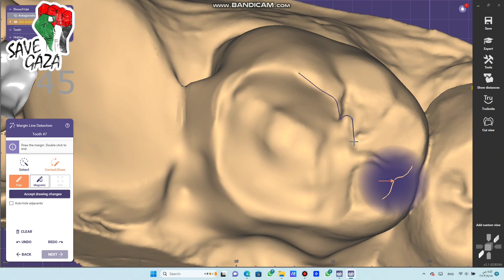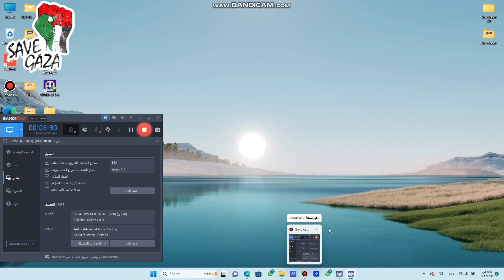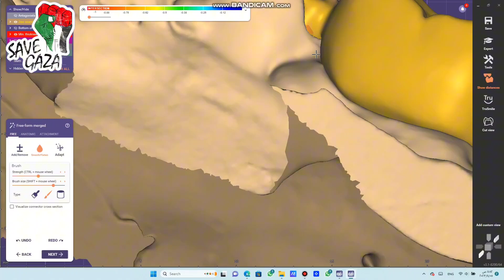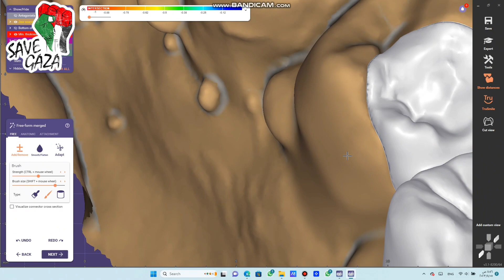How to dwsign maryland bridge by exocad 1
How to design maryland bridge by exocad
exocad, maryland köprü dizayn
كيف يمكن تصميم جسر من نوع maryland

يمكنكم المتابعة والتواصل معنا من خلال حسابات الانستغرام واليوتيوب .

music rights
Freedom, freedom, freedom, ooh
Lyrics & Melody: Maher Zain
Arrangement: Malek Shah & Maher Zain
Mixing: Malek Shah & Ronny Lahti
Awakening Music is a subsidiary of the UK-based Deventi Group that has operational offices in both the USA and Egypt. Awakening Music currently represents: Maher Zain (Sweden), Mesut Kurtis (Macedonia), Humood AlKhudher (Kuwait), Raef (USA), and Ali Magrebi (Libya). (Previously Sami Yusuf, Hamza Robertson, Harris J, & Hamza Namira among others).